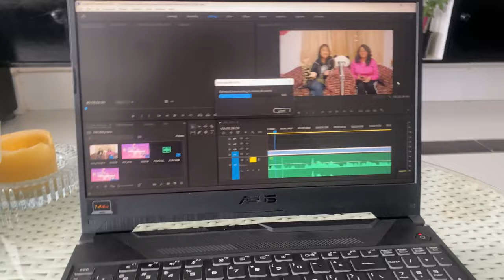A DAY IN LIFE || VLOG || Alosa Shylla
Hey everyone !! Welcome to a day in my life vlog . Join me as I take you through my daily routine during my holidays and share some of the moments  I experience .